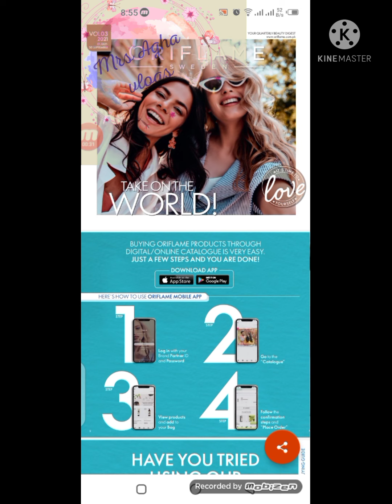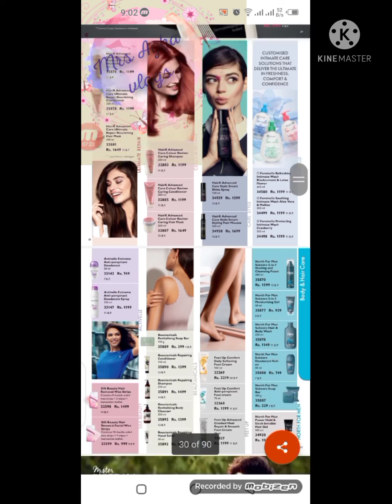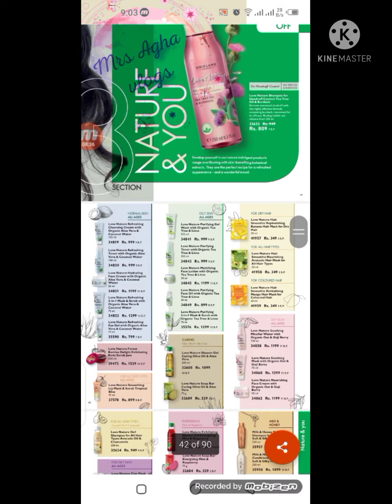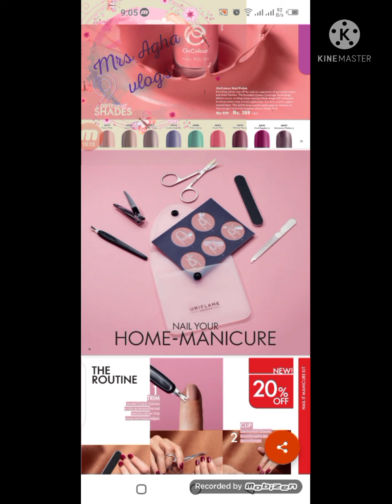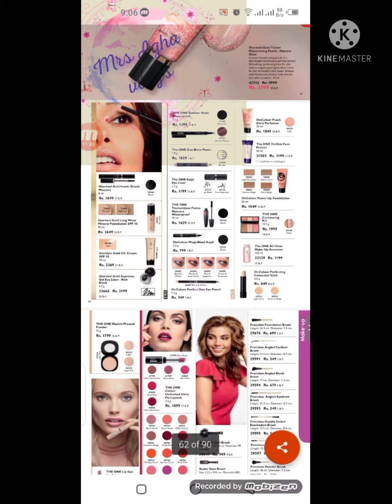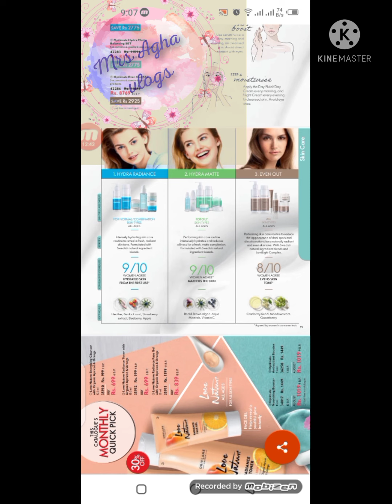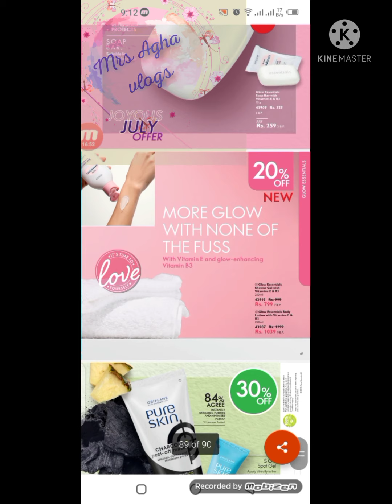oriflame catalogue review july to September 2021 catalogue new launch